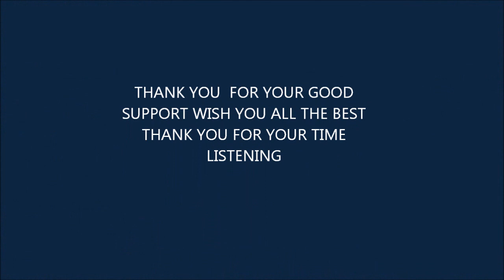ថន សីុថុន - អក្ខរាចារទៅស្រី (( COVER SONG ))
សំនៀងដើមលោកពូហួឡវី
អរគុណសម្រប់ការគាំទ្ររបស់បងប្អូន